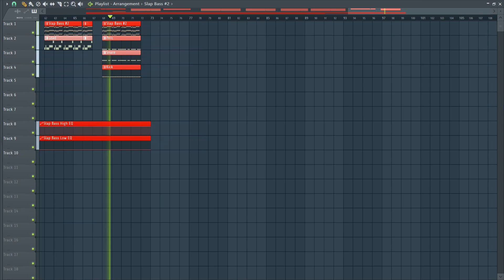TRASHXRL - Orquestra Maldita (FL Studio Remake) + FLP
FLP -

Original song -